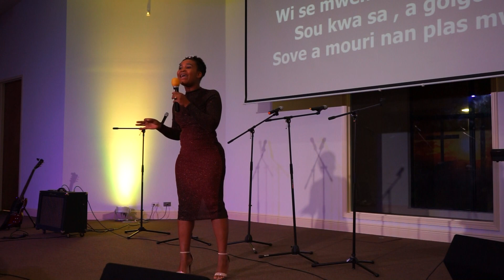Monddesir La Poetesse | Kretyen Legliz An Nou Ranje Chita Nou | Haiti Leve Kanpe | Live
Haiti Leve Kanpe